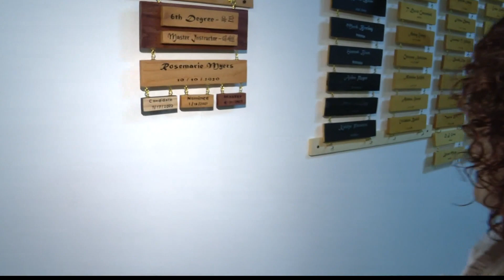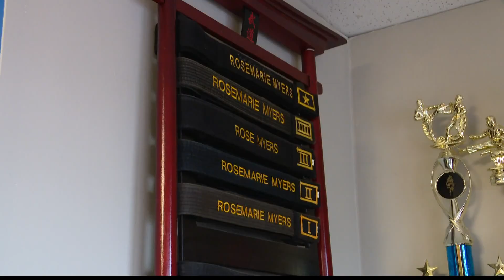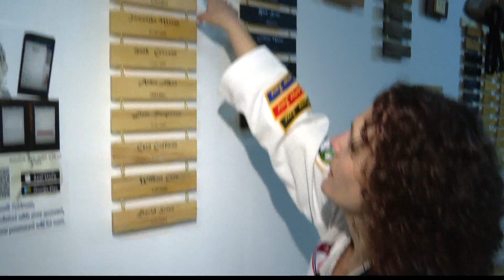Greenwood woman reaches rare milestone in Taekwondo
Rose Myers earned her sixth-degree black belt and the title of "master instructor" in October.